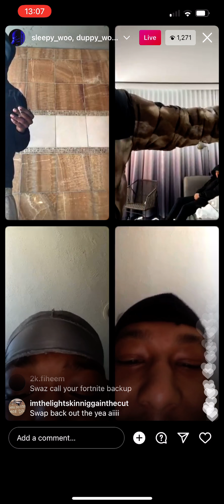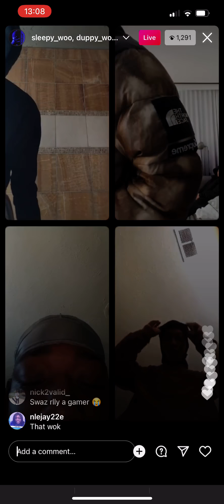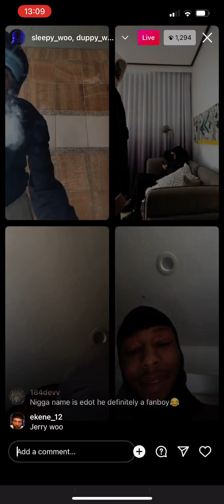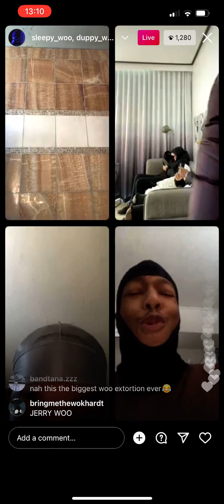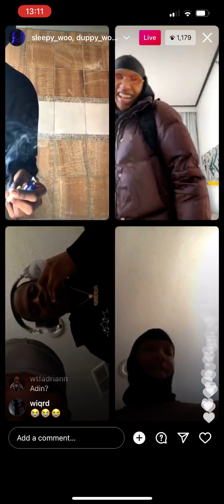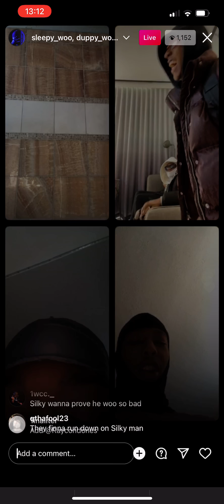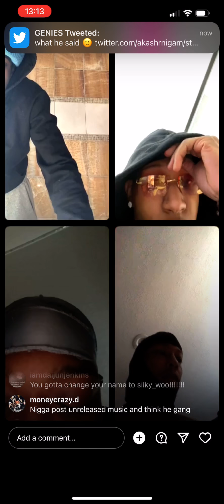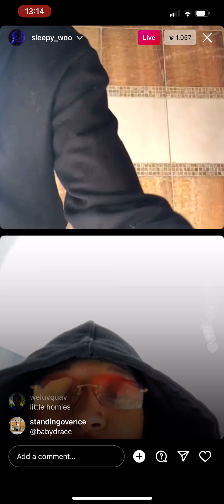SILKY “JERRY WOO” AND QUELLY WOO FEED SWAZ TO THE WOOS AND LEAVE HIM TO FEND FOR HIMSELF